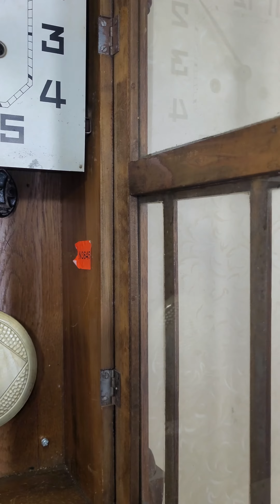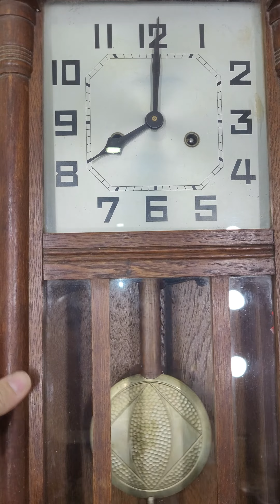đồng hồ đức 2 ổ cót - 3645 - 0904634463